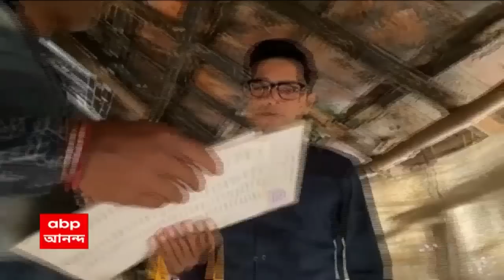Dilip on Abhishek : "১২ বছর পর গরিব মানুষের কথা মনে পড়েছে", অভিষেককে কটাক্ষ দিলীপ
কাঁথিতে সভার আগে মারিশদার গ্রামে অভিষেক। গেলেন তৃণমূল কর্মীর বাড়িতে। শুনলেন গ্রামবাসীদের অভাব-অভিযোগ।

"১২ বছর পর গরিব মানুষের কথা মনে পড়েছে ভাল কথা। যান, দেখুন লোকের কী অবস্থা।" কটাক্ষ দিলীপ ঘোষের...